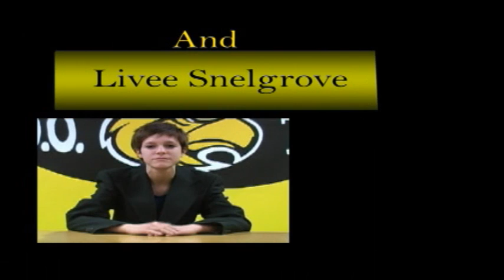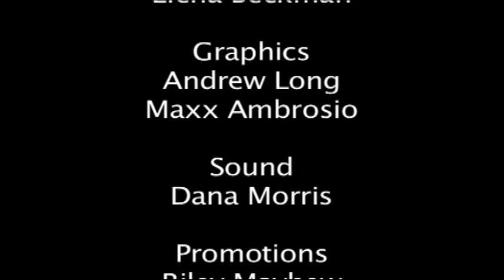Video bulletin 3/30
News and views from Del Oro High School!